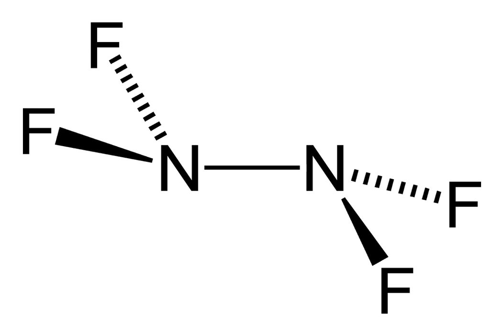Tetrafluorohydrazine | Wikipedia audio article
This is an audio version of the Wikipedia Article:
Tetrafluorohydrazine

SUMMARY
Tetrafluorohydrazine or dinitrogen tetrafluoride, N2F4, is a colourless, reactive inorganic gas. It is a fluorinated analog of hydrazine. It is a highly hazardous chemical that explodes in the presence of organic materials.
Tetrafluorohydrazine is manufactured from nitrogen trifluoride using an iron catalyst or iron(II) fluoride. It is used in some chemical syntheses, as a precursor or a catalyst.
Tetrafluorohydrazine was considered for use as a high-energy liquid oxidizer in some never-flown rocket fuel formulas in 1959.